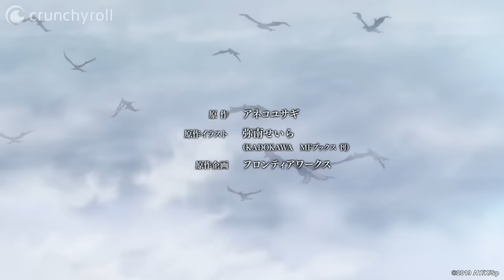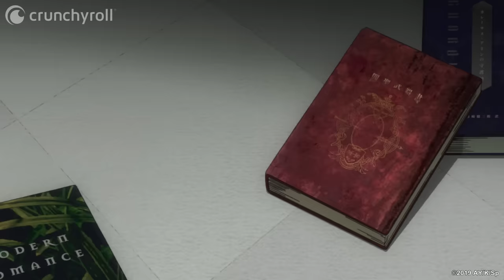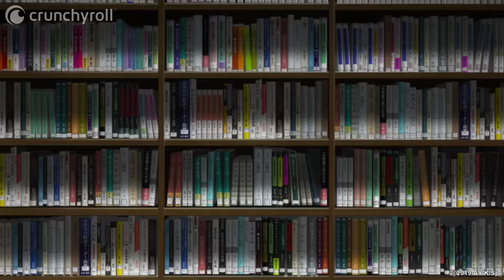The Rising of the Shield Hero | Episodio 1 COMPLETO (Doblaje en español)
Disfruta del primer capítulo de The Rising of the Shield Hero aquí y continúa con los demás episodios en Crunchyroll